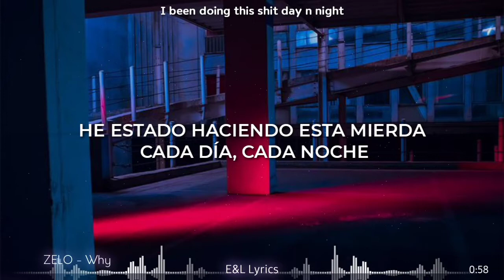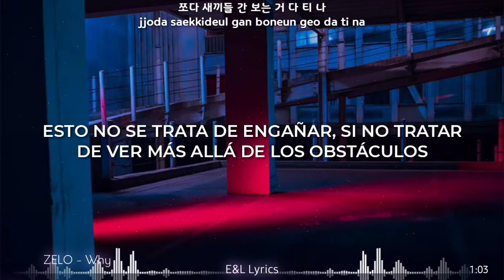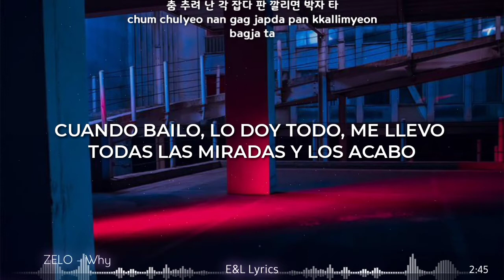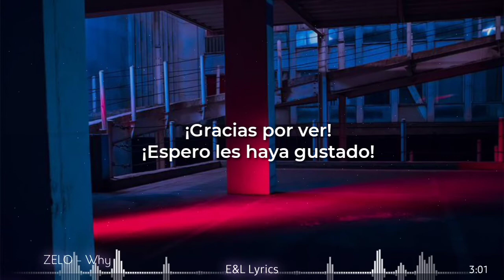ZELO - WHY [Sub español•Han•Rom]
Está se lleva el premio me encanta el estilo de fraseo que usó ❤ ah men con estas canciónes es difícil de elegir mi favorita pero esta definitivamente es la #1 me encanta la instrumental tiene aires culturales, además de que habla de su pasión por la música y el baile para el no es un hobby si no eso que le gusta hacer y que quiere seguir haciendo